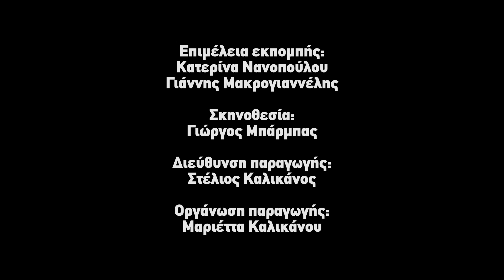Επαγγελματικός Προσανατολισμός: Σεκιουριτάς!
Αν υπήρχε σεκιουριτάς στον Παράδεισο, δεν θα είχε γίνει ποτέ η φασούλα με το μήλο και το φίδι… Με τον Μάκη Παπασημακόπουλο!